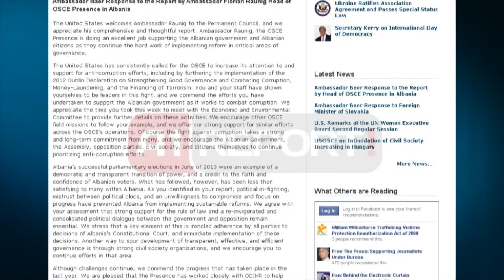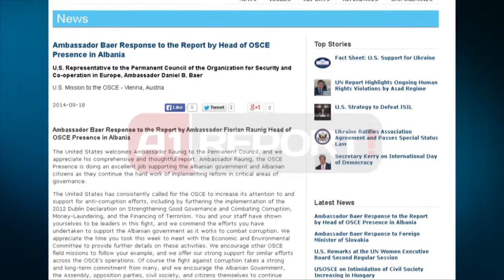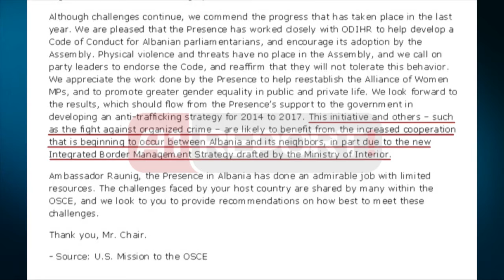A1 Report - SHBA: Mungesa e kompromisit politik pengoi reformat në vend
Lufta e brendshme politike, mungesa e besimit dhe vullnetit për kompromis, dhe mungesa e vëmendjes tek progresi e kanë penguar Shqipërinë që të implementojë reforma të qëndrueshme. Ka qenë kjo deklarata e përfaqësuesit të SHBA-ve në Këshillin e Përhershëm të OSBE-së në Vjenë, Daniel B.Baer në përgjigje të raportit të prezantuar një ditë më parë nga ambasadori i OSBE-së në Tiranë, Florian Raunning.

Baer ka vlerësuar përpjekjet anti-korrupsion të OSBE-së duke inkurajuar që të vijojnë më tej me misionin e tyre. “Por natyrisht që lufta kundër korrupsionit kërkon angazhimin e të gjitha palëve ndaj inkurajojmë qeverinë, parlamentin partitë opozitare, shoqërinë civile dhe vetë qytetarët të përpiqen në luftën kundër korrupsionit”, tha Baer.

Ai theksoi se zgjedhjet parlamentare të qershorit të kaluar ishin një shembull i kalimit të pushtetit në mënyrë demokratike dhe transparente. “Por ajo që pasoi zgjedhjet nuk ka qenë dhe aq pozitive për shumë në Shqipëri dhe siç e identifikoni dhe në raportin tuaj lufta e brendshme politike , mosbesimi mes palëve dhe mungesa e vullnetit për kompromis e kanë penguar Shqipërinë që të implementojë reforma të rëndësishme”, tha Baer.

Ky i fundit u shpreh se bie dakord me vlerësimet e ambasadorit të OSBE-së në Tiranë, Rauning që një mbështetje e fortë për sundimin e ligjit dhe një dialog i konsoliduar politik mes qeverisë dhe opozitës mbeten esencialë. Bar theksoi se një element kyç në këtë drejtim është pranimi dhe implementimi i menjëhershëm i vendimeve të Gjykatës Kushtetuese.

Nga ana tjetër, ambasadori Baer tha se pavarësisht sfidave vlerëson progresin që ka shënuar Shqipëria këtë vit.